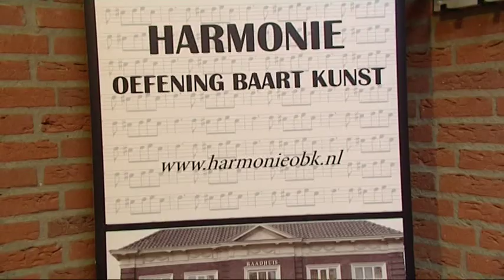Erp drie avonden in teken van Lost in Music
Vrijdag 23 november 2012